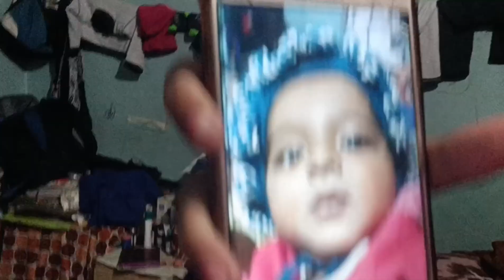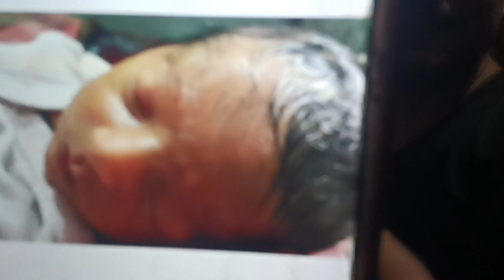क्यों परेशान कर रहे हो आप लोग , ऐसा करके क्या .... @AryanGudiyaVlogs New Vlog video Daily Vlogs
विष्णुराज जेल से कब छूटेंगे क्यों बेल नही मिली पूरा खुलासा ‎@chandabhabhivlog6824
विष्णुराज की तबियत बहुत खराब जेल में मिलकर आई चंदा भौजी ने बताया ‎@chandabhabhivlog6824
हम लोग निर्दोष है बचा लीजिए हमे जेल नही जाना है पुलिस रोज घर पर आ रही है बहुत डर लग रहा है @radharajgorakhpur
भागते भागते थक गई हूं, मेरे बच्चों का क्या होगा || कही मेरा भी हाल मालती जैसा न हो जाय
किन्नर के साथ धरना करने पर गोरखपुरिया भौजी , राधा राज सहित 3 यूट्यूब को हो गई जेल
# maltichauhanvishnuraj
गोरखपुरिया भौजी , राधाराज दोनो मीडिया के सामने रोने लगी .@MaltiChauhanFunofficial